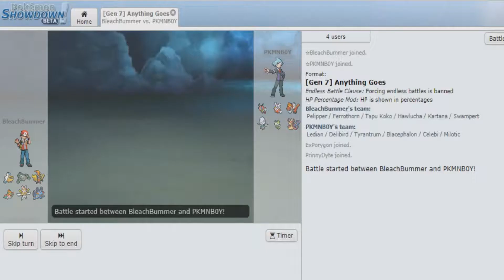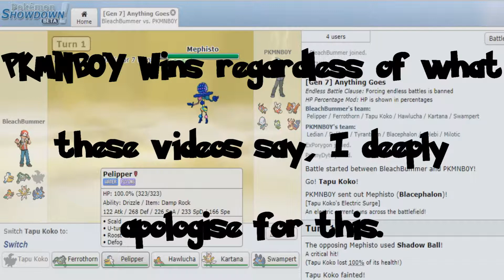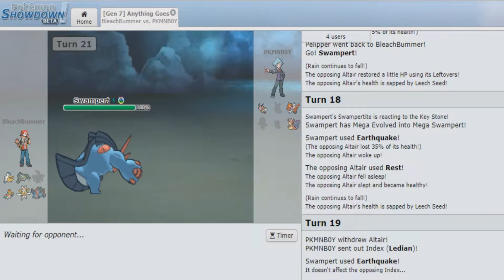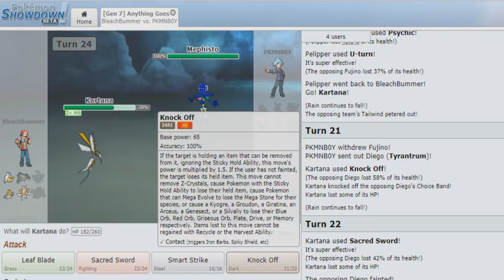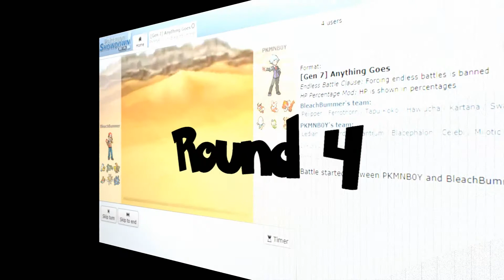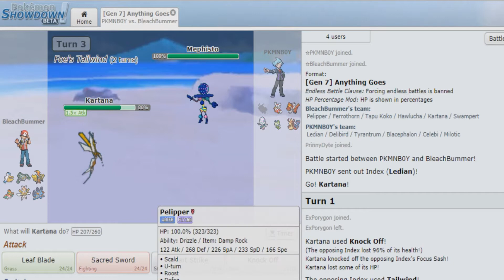Pokemon Revolution Tournament Season 1 - Show Battle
Credit to RetroSpecter for Pokemon music remixes

Show Battle

PKMNB0Y vs The Host